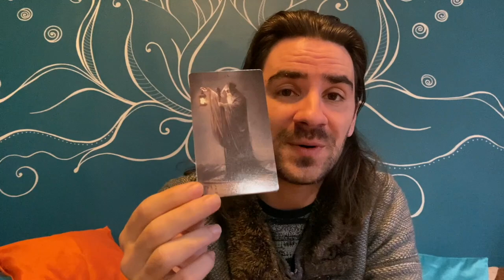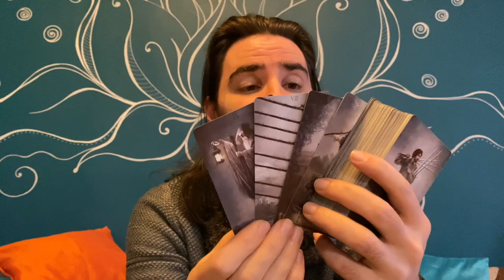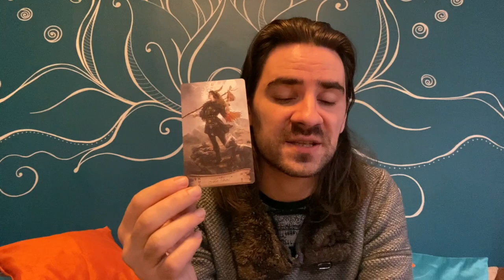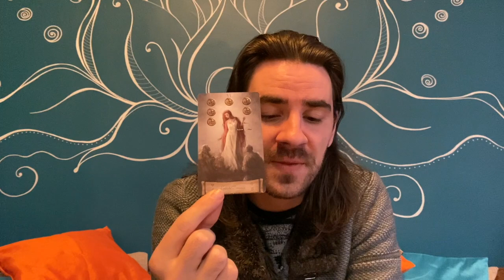💜🔮 SCORPIO SOMEONE WITH PURE INTENTIONS IS THERE FOR YOU! JANUARY 18-24 2021 TAROT READING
💜🔮 SCORPIO SOMEONE WITH PURE INTENTIONS IS THERE FOR YOU! JANUARY 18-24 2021 TAROT READING Want to learn how to read tarot cards like me? Take 12 Hour Major Arcana Tarot video courses and how to make tarot predictions in love and career for each tarot card, my special spread that I use, and get a free 1-hour tutorial with me and get the Minor Arcana courses by click on the link on the website.